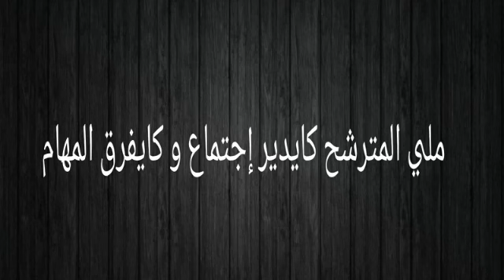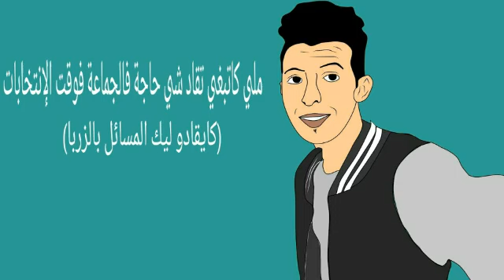الإنتخابات - حزب الشواية